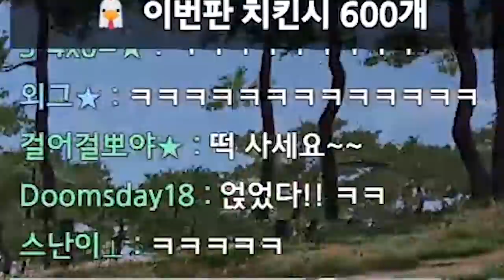보급 통째로 가져갑니닼ㅋㅋㅋㅋ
* BGM
Track : I Wanna be a Rockstar, Make a Bet, Piggy Cake, 변명의 변명, 아무것도 하기 싫다 2, 오빠자꾸방구껴, 이게 머선129, 한탕하는날